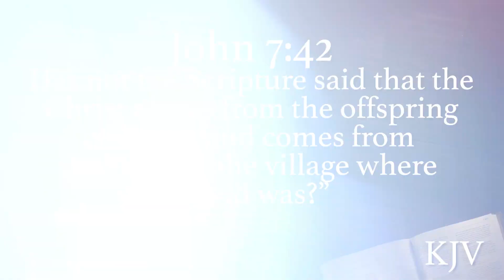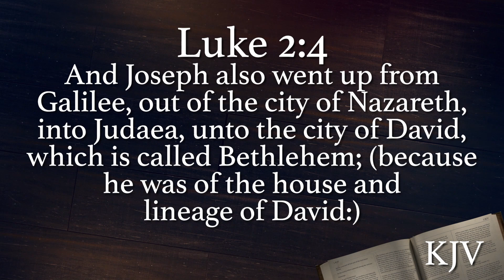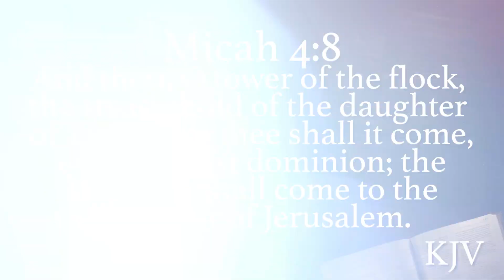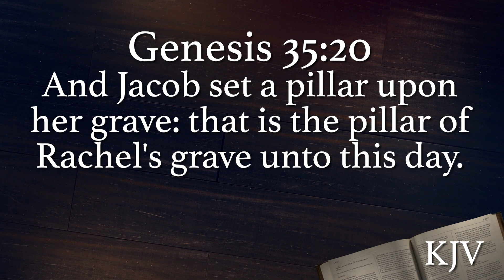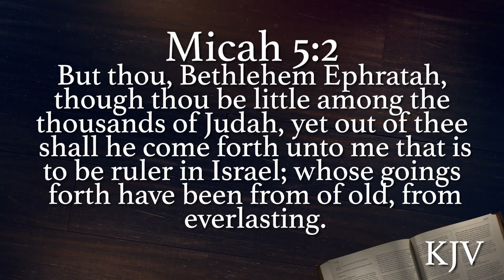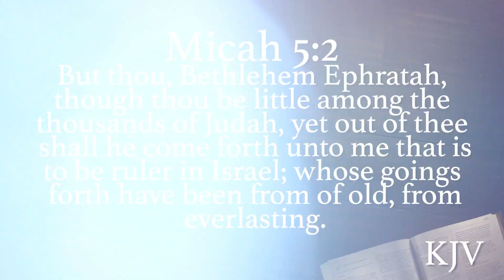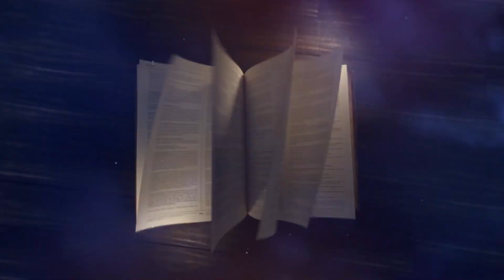The Everliving Story: Micah's Christmas Prophecy (Dr. Jerry Harmon 12/24/23)